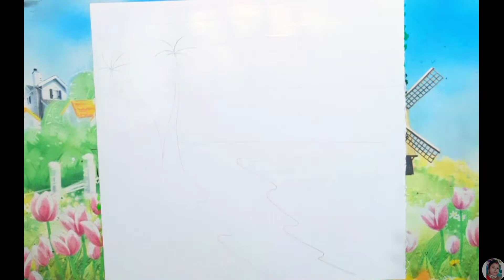Beautiful Scenery Drawing Easy || By Acrylic || easy Step By Step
How to draw a beautiful and easy village scenery by acrylic color easy step by step.

◼ Using By :
1. white art paper
2. acrylic color
3. brush

                                 Thanks for watch my video